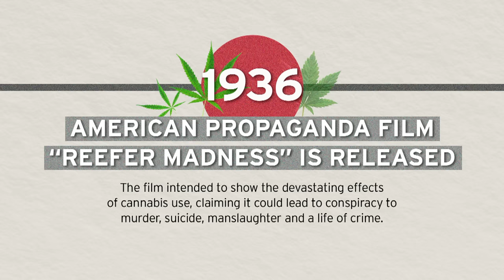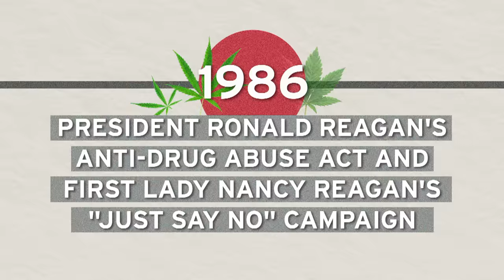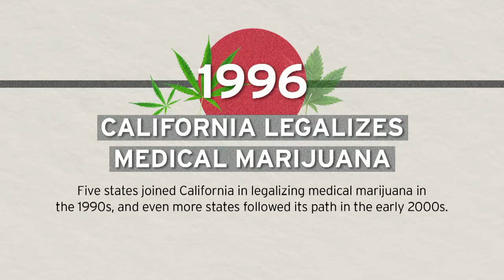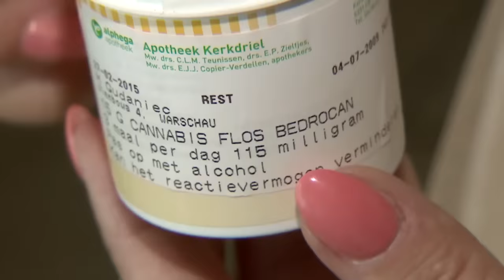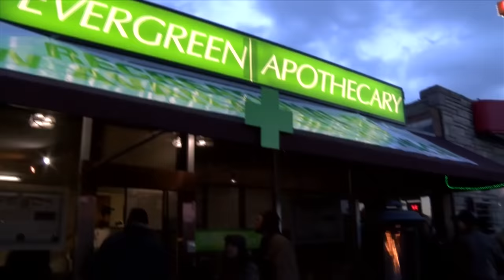The History of Marijuana in the US According to Tommy Chong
Of all the drugs in the United States, weed seems pretty harmless… right? As lawmakers continue discussions on cannabis decriminalization and legalization, activists and experts weigh in on moments in our history where marijuana was seen as a danger to society and how that led to the War on Drugs, skyrocketing incarceration rates and decimated communities. Oh, and Tommy Chong, of stoner comedy duo “Cheech and Chong,” was there every step of the way. Inside Edition Digital’s Johanna Li has more.